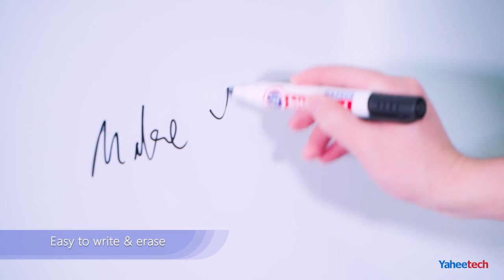Yaheetech 36 x 24 Inches Tripod Magnetic Whiteboard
About this item:
【Durable Materials】Our tripod whiteboard adopts selected materials for long-term service life. This whiteboard is made from aluminum, iron, honeycomb paperboard, plastic, and magnets.
【Height Adjustable】The height of this office whiteboard can be adjusted according to different needs. Notably, each leg has scales for easy and equal adjustment. No matter sit or stand, for young or adults, users can always find a suitable height.
【Practical Office Supply】This adjustable whiteboard is very suitable for teaching, meeting, reporting, training or other outdoor activities that you need to give a presentation. It will make your presentation more clear, effective and confident.
【Tripod Structure】To make the whiteboard more sturdy, we use tripod supports to enhance its stability. Ensure you have a good steady use experience without shaking.
【Easy to Write & Erase】The lightweight display whiteboard features a magnetic board. The board surface is smooth and wear-resistant, which makes your writing easier and fluent. It is a breeze to clean dry-erase markers’ writing with an accompanying magnetic eraser. Please remember to tear off the protective film before use.

About Yaheetech
YAHEETECH is an e-commerce company specializing in the sale of heavy goods. YAHEETECH is established in 2003 and has grown into one of the new generations of e-commerce enterprises operating globally after more than a decade of development and reform. YAHEETECH has branch companies and local operation teams in the USA, UK, DE, FR, ES, CN, KP, JP, AU and NZ, whose sales network has reached 10 advanced countries.

“Qualified Product, Fast Delivery, Best Price” --- YAHEETECH keeps accomplishing these three requirements that customers concern about most in online shopping and are also the goals YAHEETECH has been always pursuing, no matter in the past or future.

The YAHEETECH staffs keep perfecting the supply chain and strictly check on each product to guarantee every customer receives qualified products.

YAHEETECH has an advanced warehouse management system, local sorting and distribution teams, and after-sales service teams in overseas markets. They aim to let customers fully enjoy the quick response, high quality and reasonable price online shopping experience.

No matter to her clients, partners or employees, YAHEETECH always follows one principle – MAKE YOUR LIFE COMFORTABLE. Choose YAHEETECH, choose a more cozy life.